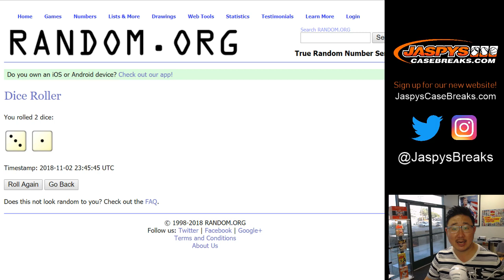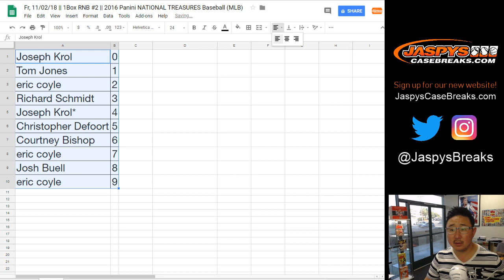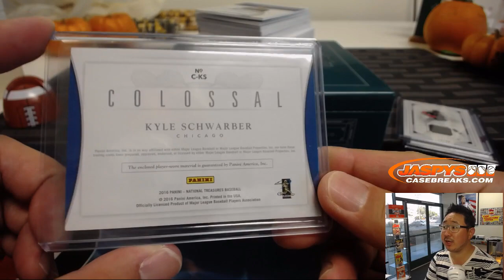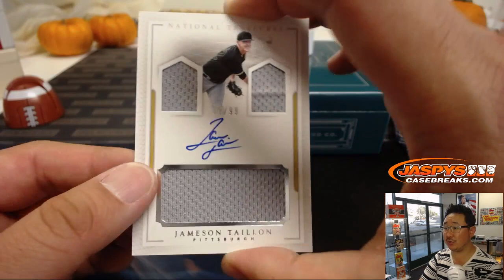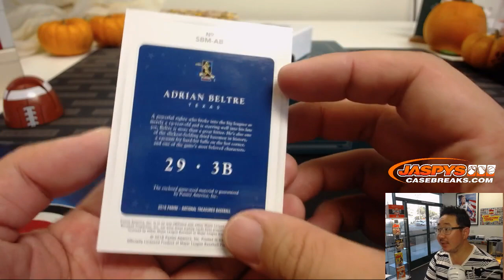Fr, 11/02/18 || 1Box RNB #2 || 2016 Panini NATIONAL TREASURES Baseball (MLB)